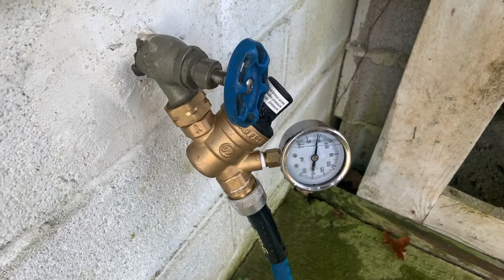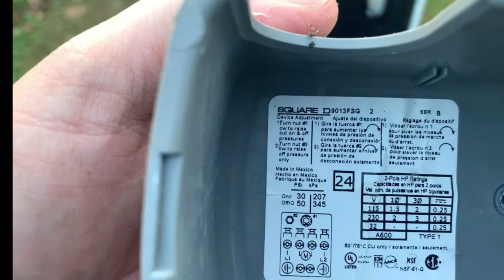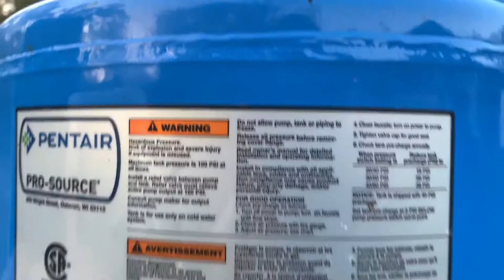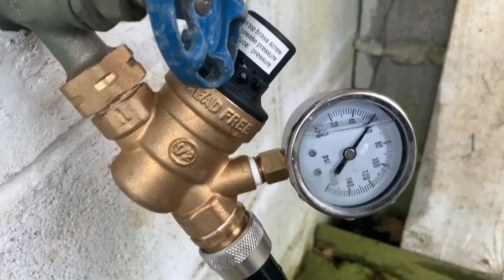How to Increase your Water Pressure |Our First DIY Fix| Check out our new place is it a Money Pit?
How to Increase your water pressure

In our first video from our new homestead we take you with us as we arrive on location and update you on how this will change our channel.  We also give you a sneak peak at our first DIY Tip which was increasing the water pressure on the well.